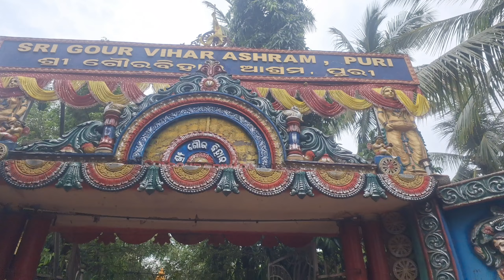পুরীতে গিয়ে ভীষণ মজা করলাম🤩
Puri  videor anno part ghulo diye dilam